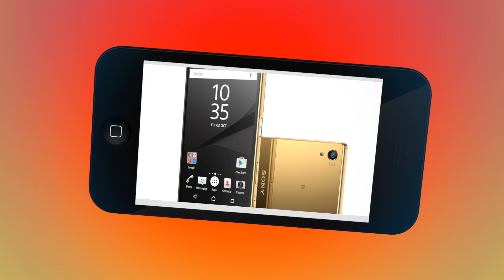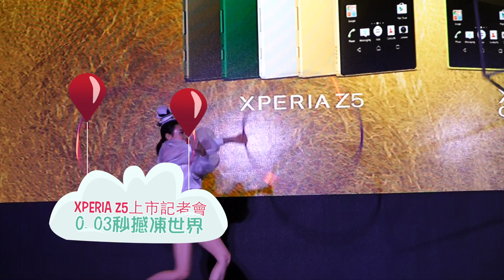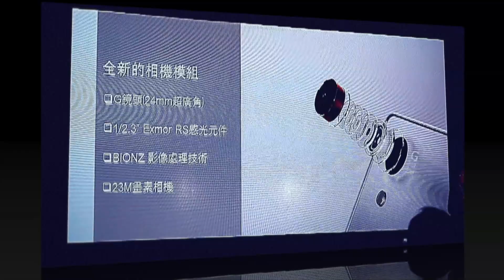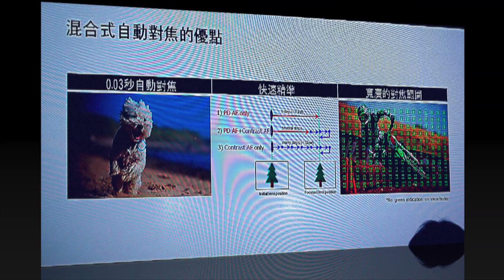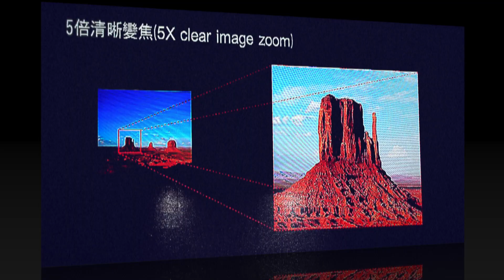SONY Xperia Z5 智慧型手機 - [HD]影音簡報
Xperia Z5系列自9月柏林消費電子展(IFA)發表後，成為媒體與消費者最熱門話題，搭載同級最強2,300萬畫素主相機的Xperia Z5、Xperia Z5 Compact以及全球第一支4K螢幕的Xperia Z5 Premium，以王者之姿降臨台灣高階智慧型手機市場，將帶給大家旗艦感受，王者之風！